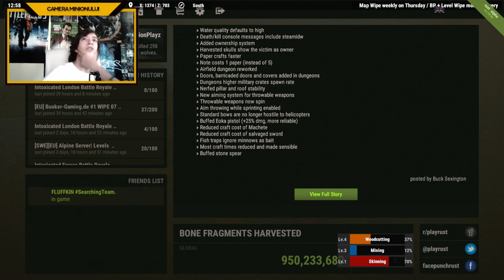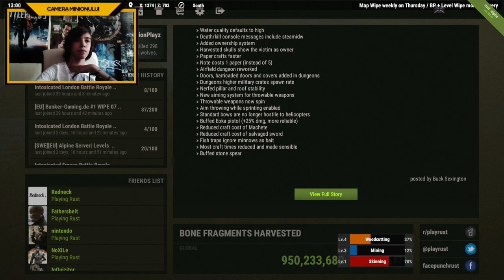Rust Romania |Episodul 49 | Sez.2| Sistemul de LVL si XP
As aprecia daca ai apasa acel buton de Like !
Un Comment daca ai o intrebare !
canal !
PROMOVARI !
PLATA SE FACE PRIN PAYSAFE SAU SKINURI DE CS:GO
1 EURO LA INCEPUT DE VIDEO
2 EURO PROMOVARE DEDICATA
●Cu ce filmez ? OBS
●Cu ce randez ? Camtasia Studio 8 si Powerdirector
●Cu ce imi fac miniaturile ? Photoshop
DONATII SPECIALE
1.Terminator : 10 Jocuri Steam
2. Serac Gabriel : 1 Joc Steam
DONATII
1.Mr.k3n[N]z0r  - 3.20 Euro
2. xalexsasha - 2.90 Euro
3.: Mihai Ciprian - 2 Euro
4. VeD aka. Misu - 1.50 Euro